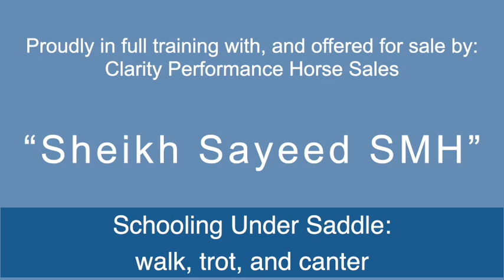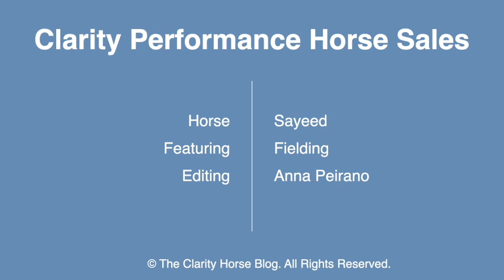Sayeed Schooling Under Saddle : Proudly Offered by Clarity Performance Horse Sales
"Sheikh Sayeed SMH"
6 year old, 15.3hh, grey, Purebred and Registered Straight Egyptian Arabian gelding

What the Breeders said (2017 Update)

"Sayeed continues to impress Henry and me as potentially one of the best stallions we have ever produced. If you need stretch in your Straight Egyptian breeding program, this is the stallion that will produce it! He could also show in the open show ring and have a future in performance too.

This is a gorgeous colt but one that will take some time as he will be very elegant and slow to mature.  Sayeed is a full brother to Sheikha Sara SMF a 2012 grey filly, and they are different, but this family is always, always remarkably beautiful and super athletic. He has it all!

(Here is the current owner's Description of his temperament and trail experience):
"So I started off ponying him. He's been to Shiloh, lake Sonoma and riverfront. He was super easy to pony. Never spooked, never tried to run ahead or away. Just a really good boy. Funny, under saddle he presents as somewhat lazy. Not like other horses, he doesn't charge uphill, he's happy to walk and even stop for breaks. He's inquisitive, always looking around. I've ridden him mostly at lake Sonoma and Shiloh. They have been 3-4 hour rides with a lunch break between where he's been unbridled and able to snack along...
The only issues I've ever had are those of him walking down steep hills and his deep disdain for it...
 I've only ever walked him in hand at Riverfront as that's really been our play time together. I let him graze and stare at butterflies lol...
Sayeed doesn't mind fireworks or loud noises. You can sack that horse with anything. Flags, umbrellas...
He doesn't care to walk through water. This has been a battle. I win, but not right away...
Sayeed is sensitive. He cannot tolerate a harsh hand. He will quickly lose confidence that he can trust you or be his silly self. Which is honestly, the very best thing about him. He's wildly playful, loving, inquisitive, honest... charming.
He needs miles and miles of adventure and that is why we are searching for his forever person".

Clare's Description:
Sayeed is a delight!
Clearly gorgeous, he is also super sweet, playful, charming, intelligent and inquisitive.
He is very easy in the barn, and is a breeze to handle and work with.
Under saddle, he is a slow developer, so, at the age of 6, he is still a bit green, and just beginning to "put it all together".
He is generous in his spirit though, and has an excellent attitude.
His temperament is lovely!
He will definitely be your new best friend.
Sayeed is a good mover, with a smooth canter.
He has a soft mouth, and is nice to sit on.
Although a bit sassy, he is not hot or 'dingy".
He is a problem solver, tries hard, and wants to "do the right thing".
No b**k, r**r, b**t, and his spook is manageable and not dangerous or extreme.
He does require a decent rider though, as he is still developing/learning and in "Kindergarten".
Sayeed has had a lot of trail experience, and is a good boy out there.
Although comfortable in English or Western tack, I much prefer him in Western.
He has great potential for, and will make a fantastic Western Dressage, Working Equitation horse!
If you like Arabs, and are interested in, and/or passionate about Western Dressage/Working Equitation, this is the boy for you!
Sayeed is 100% sound and healthy.
Clean legs, nice feet.
Currently shod "all the way around".
Up to date on everything.

Located at Clare's Training and Sales barn in Petaluma